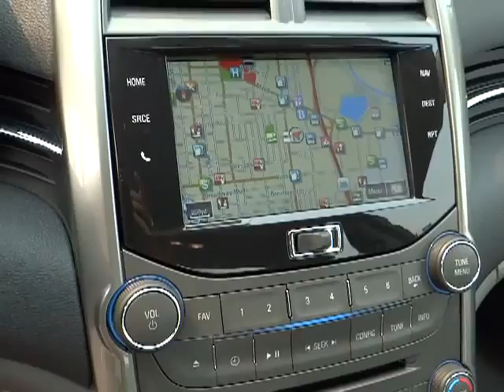2013 Chevrolet Malibu Carson City, Reno, Yerington, Northern Nevada, Elko, NV 13-1231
2013 Chevrolet Malibu 4dr Sdn ECO w/2SA - Stock#: 13-1231 - VIN#: 1G11F5SR5DF307297